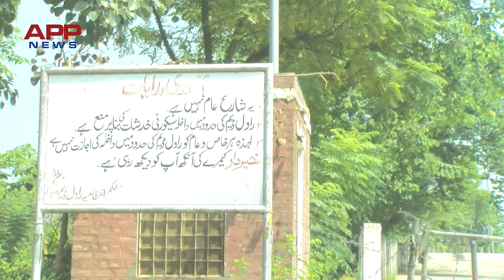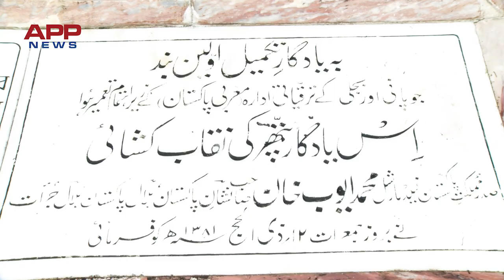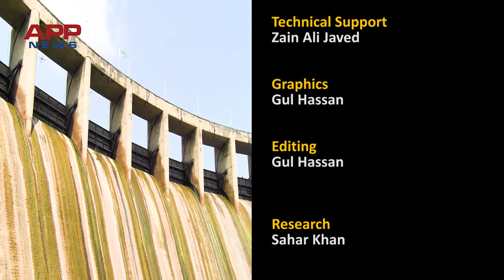Rawal Dam is an artificial reservoir built on the Korang River in Islamabad | Sahar Khan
It was built in 1962 by the Punjab Government to cater the need for water shortage in the area. Today, Punjab Irrigation Department’s Small Dams Organisation (SDO) still manages the water levels, spillways and other relevant technical aspects of the Rawal Dam.

It covers an area of 8.8 square km and a maximum depth of 102ft(31m). It is located in the area of Margalla Hills National Park. It covers the needs for water in the cities of Islamabad and Rawalpindi along with being a popular tourist spot in the city. Also it has helped to maintain Islamabad's underground water level and environment friendly atmosphere.

Rawal Dam is a small sized dam constructed on Korang River which serves the need for irrigation and water reservoir. The dam is made of stone masonry with crest level at 1742 ft(531 m) and crest length of 700 ft(210m). The maximum height of the dam is 133.5 ft. It is able to command an agricultural area of 500 acres (2 square km)